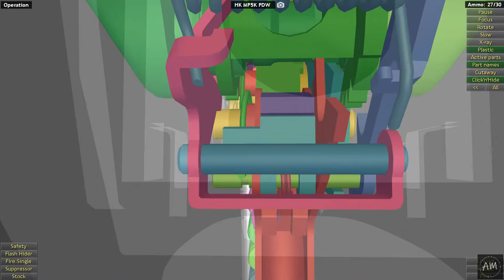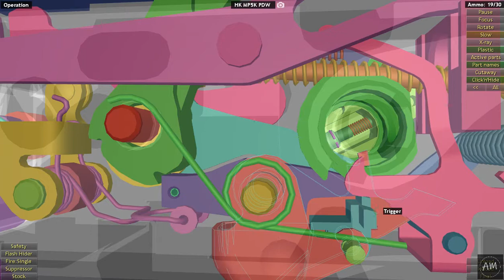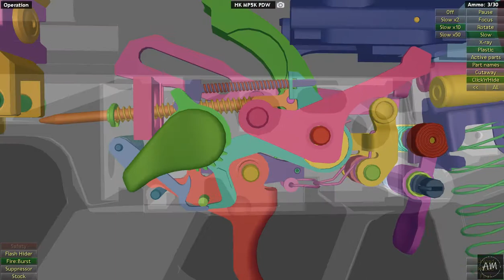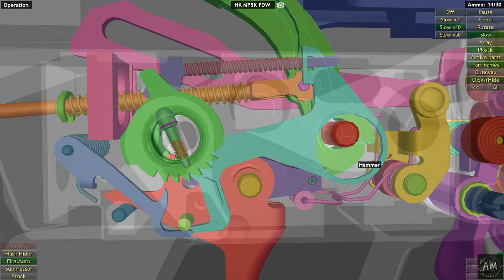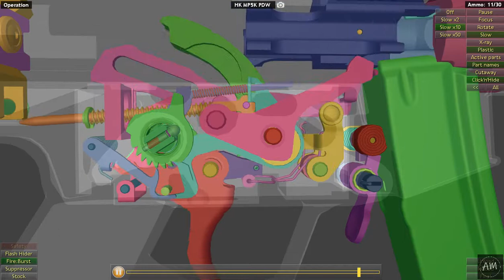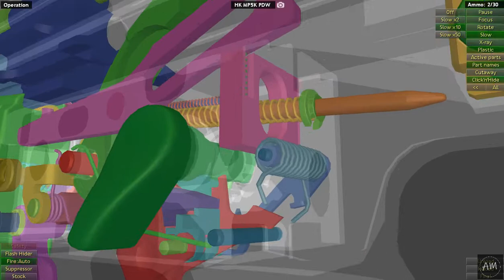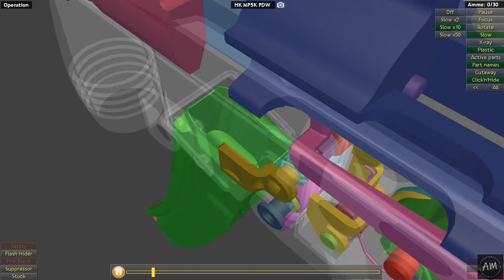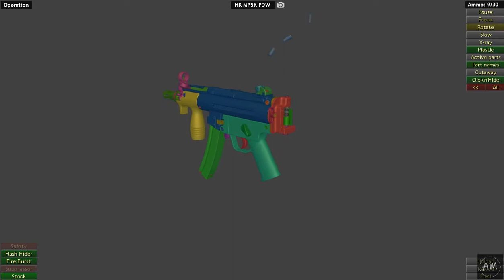This is how HK MP5K PDW Works | WOG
The Heckler & Koch MP5 is a 9mm submachine gun, developed in the 1960s by a team of engineers from the German small arms manufacturer Heckler & Koch GmbH of Oberndorf am Neckar. There are over 100 variants of the MP5, including some semi-automatic versions.

Type:
Submachine gun
Place of origin:
West Germany
In service:
1966–present
Used by:
See Users
Wars:
Vietnam War (limited use), The Troubles, Iranian Embassy siege, Operation Eagle Claw, Lebanese Civil War, Internal conflict in Peru, Colombian conflict, Gulf War, Boko Haram insurgency
Designer:
Tilo Möller, Manfred Guhring, Georg Seidl, Helmut Baureuter
Designed:
1964–1966
Manufacturer:
Heckler & Koch
Produced:
1966–present
Variants:
See Variants
Weight:
(MP5K, MP5KA1, MP5KA4, MP5KA5, MP5K-PDW)
Feed system:
15, 30 or 40 round detachable box magazine and 100-round Beta C-Mag drum magazine
Sights:
Iron sights. Rear: rotary drum, front: hooded post